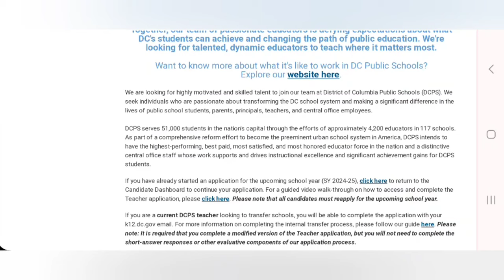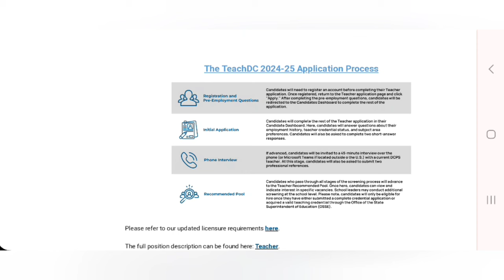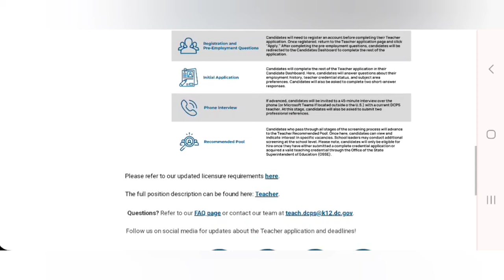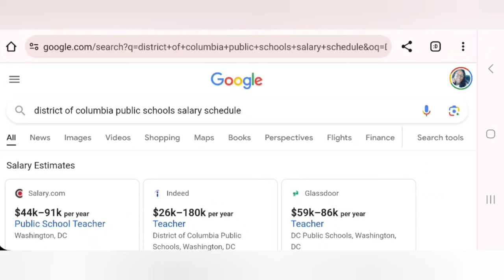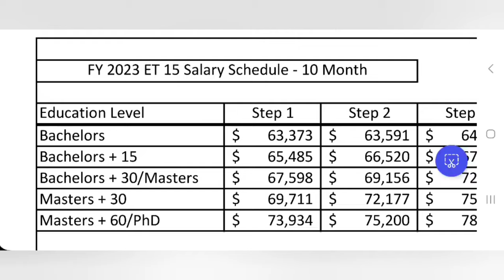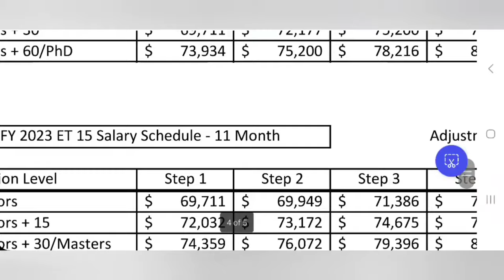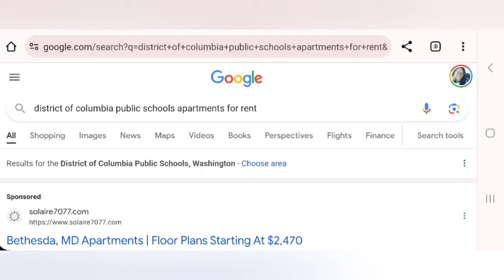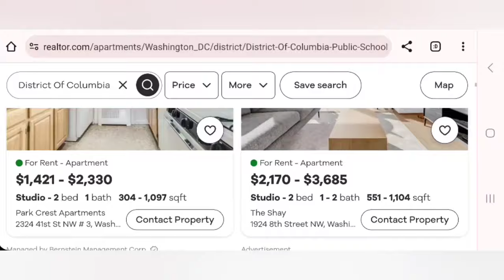Teach in the USA | H1B VISA | DISTRICT OF COLUMBIA PUBLIC SCHOOLS || Malika's Flex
If you are a subscriber, join our Telegram group for International teachers wanting to migrate to any country in the world